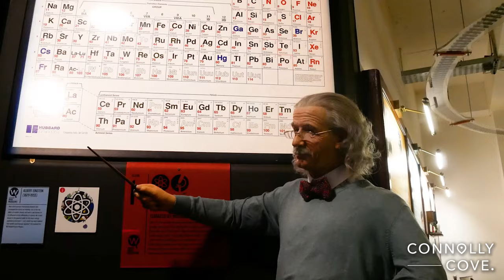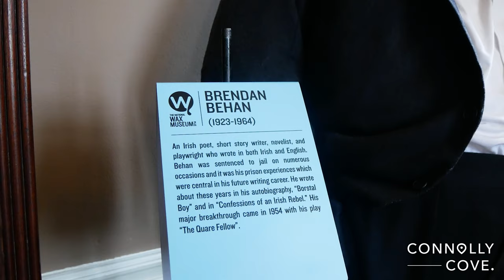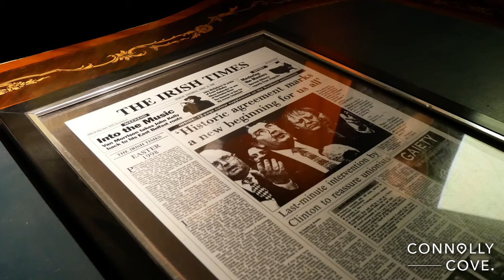The National Wax Museum Plus | Dublin | Ireland | Things To Do In Dublin | Travel Vlog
The National Wax Museum Plus is a waxworks in Dublin, opened in 1983 by the Lord Mayor of Dublin. The Science and Discovery Zone of the attractions pays homage to the dedicated Irish inventors and scientists. Interactive touch screen technology helps bring this room to life, with real experiments and figures to touch.

The Mirror Maze is the entrance to the Great Hall of Fame, plenty of celebrities from sport, theatre, music and film. The Great Irish Writers Room is a salute the literary legacy of Ireland's greatest writers. The children's fantasy world is focused on kids' imagination with plenty of colour and cartoon wax figures.

The Time Vaults of Irish History explore the various stages of Irish History through an experience of sight and sound. Take a historical step through the Celts, the Normans Famine, all the way through to modern Irish history. Visitors can bravely enter at the chambers of horror and experience the weird world of horror.